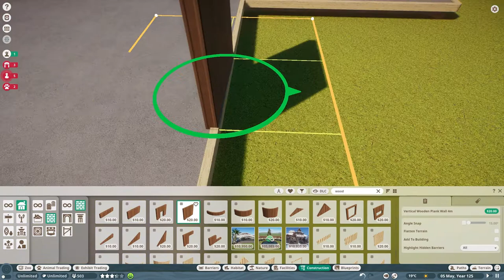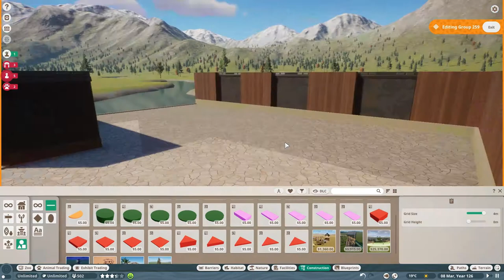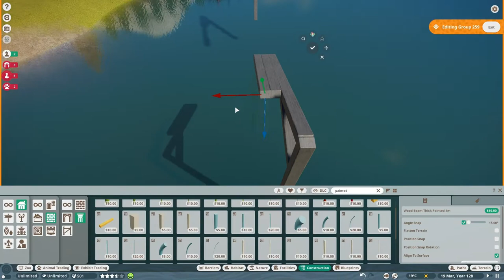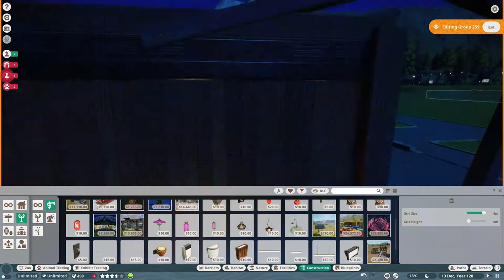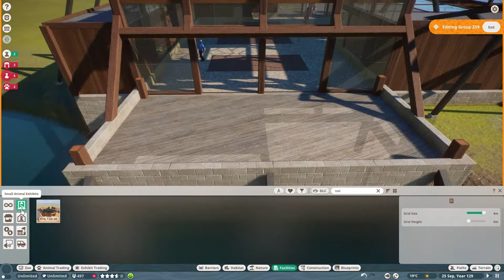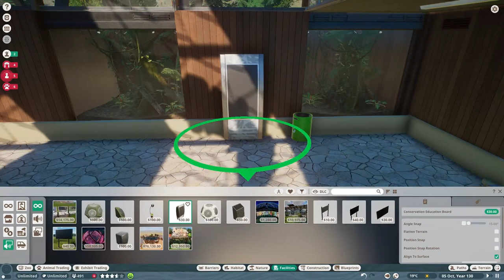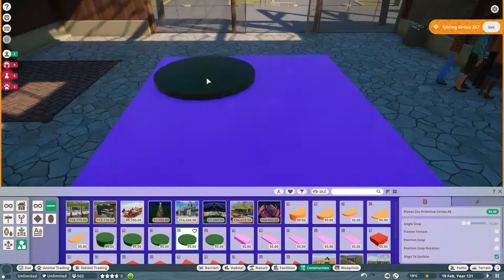Arachnid House! (Ep. 9) | Twin Pines Zoo | Planet Zoo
Hey guys! For the latest episode of Twin Pines Zoo I created an arachnid house. I have been wanting to build this for quite some time now and I really like how it came out. Let me know what you guys think in the comments!

FYI If Twin Pines Zoo videos seem to be spaced out it is because I am putting a lot of time into stadiums is all!